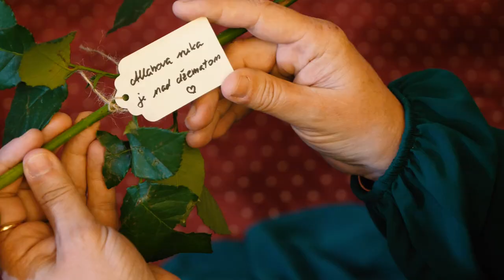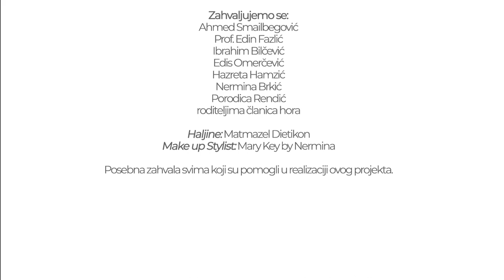Hor "Warda" - JednoSmo | (Cover 2023)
JednoSmo - Hor "Warda" COVER

JednoSmo - Ibrahim BIlčević je namjenski napisana i ispjevana kasida za istoimeni autorski projekat Televizije 5

ZASLUGE:

IZVOĐAČ: Hor "Warda"
TEKST: Kenan Zuković - Dževad Ibrahimović
MELODIJA: Mevlan Kurtishi
ORGINAL IZVEDBA: Ibrahim Bilčević
MIKS I MASTER: Edin Fazlić, studio Fatih

KAMERA I POSTPRODUKCIJA: Ahmed Smailbegović
IDEJA PROJEKTA: Adisa Katkić - Omerčević

ZAHVALJUJEMO SE:
Ahmed Smailbegović
Prof. Edin Fazlić

Ibrahim Bilčević
Edis Omerčević
Hazreta Hamzić
Nermina Brkić

Porodica Rendić
Televizija5
roditeljima članica hora

Haljine: Matmazel Dietikon
Make up Stylist: Mary Key by Nermina

Posebna zahvala svima koji su pomogli u realizaciji ovog projekta.